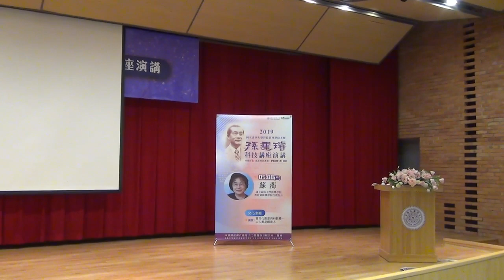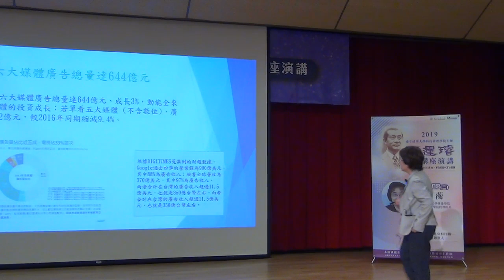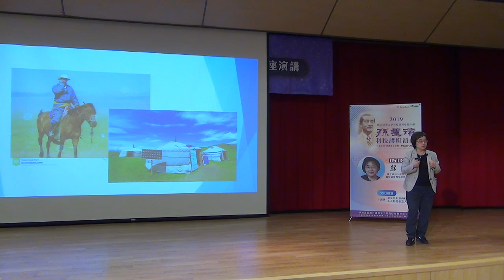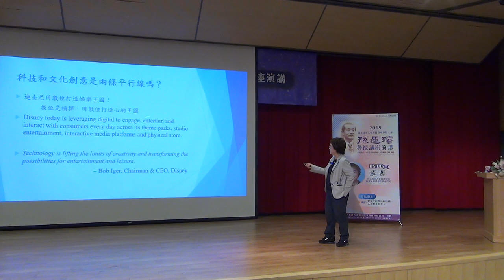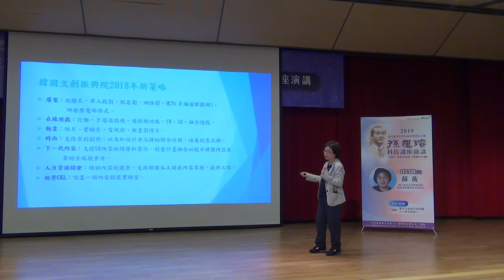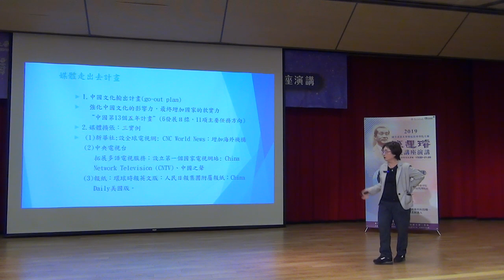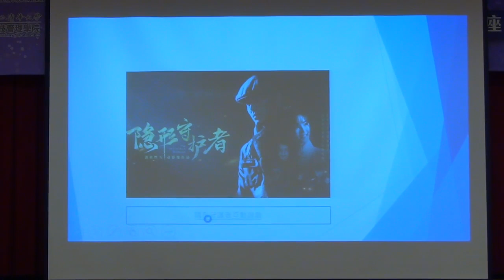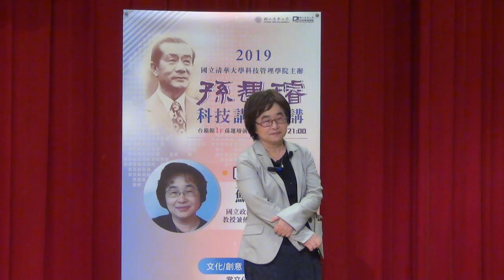2019/05/08(三)清華大學科技管理學院_孫運璿科技講座演講 講者：蘇蘅 國立政治大學傳播學院 教授兼傳播學院代理院長 /講題：當文化創意向科技轉─人人都是創意人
2019(上)清華大學科管院_孫運璿科技講座演講
日期：2019/05/08(三)
講者：蘇蘅 國立政治大學傳播學院 教授兼傳播學院代理院長
講題：當文化創意向科技轉─人人都是創意人
地點：清華大學科技管理學院台積館一樓孫運璿演講廳
時間：19:00